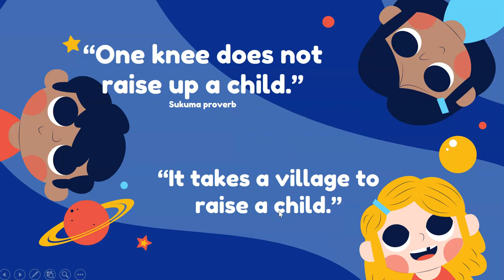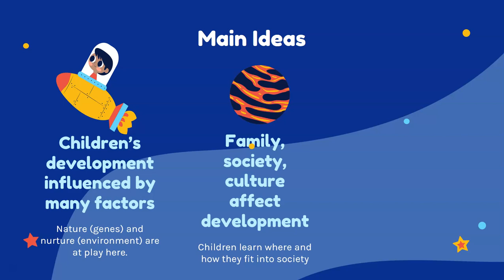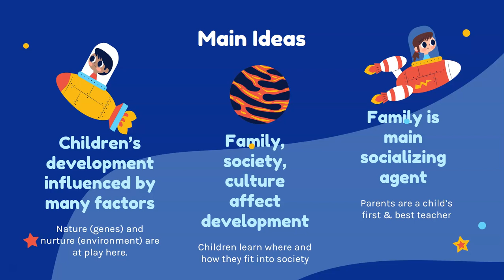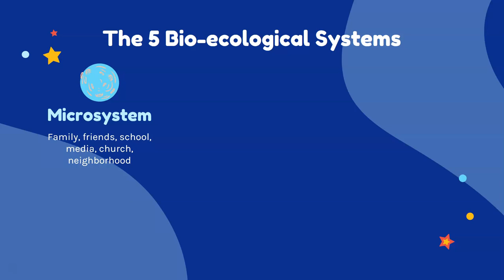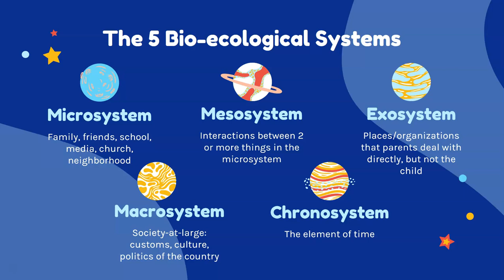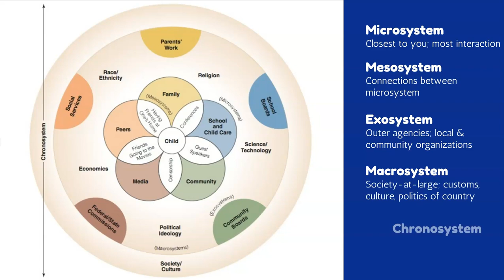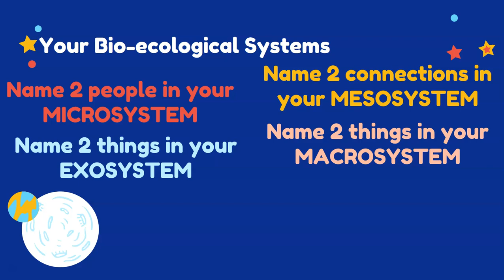Bronfenbrenner's Theory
Brief explanation of the theory.